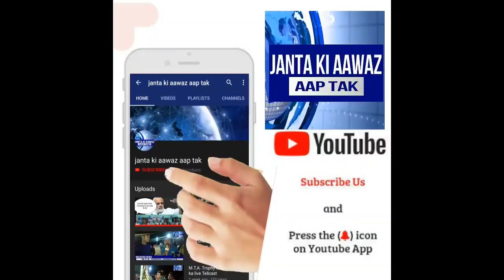समस्तीपुर से दरभंगा पहुंची, भारत जोड़ो यात्रा ll बिहार प्रदेश कांग्रेस कमेटी